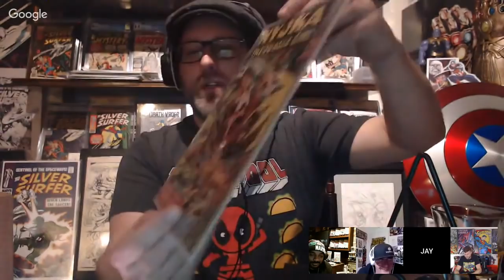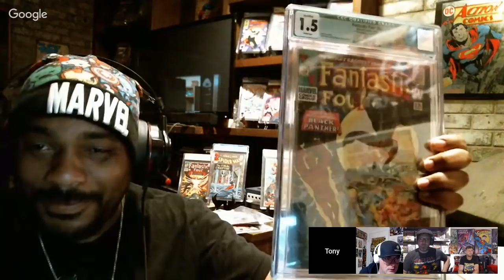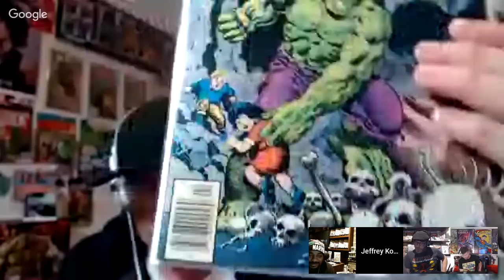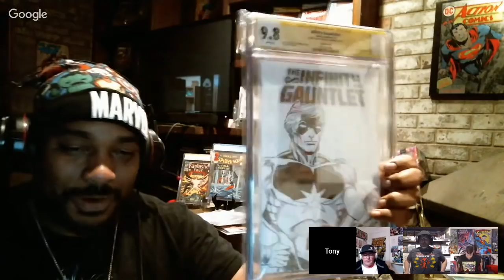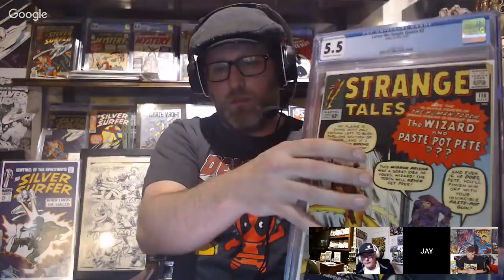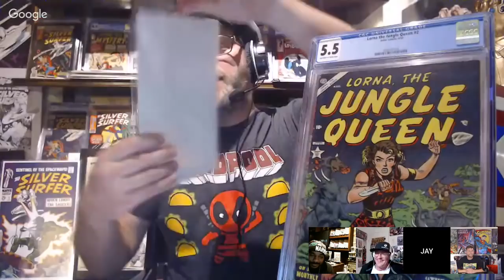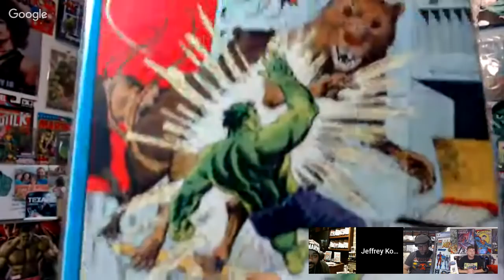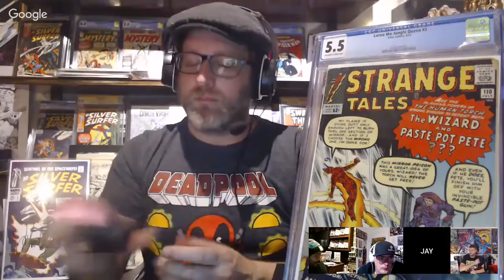The HUNT Double Grail Unboxing with special guest 90MF Comics